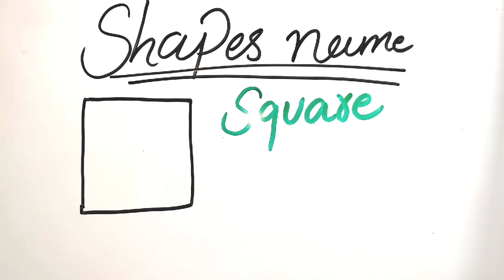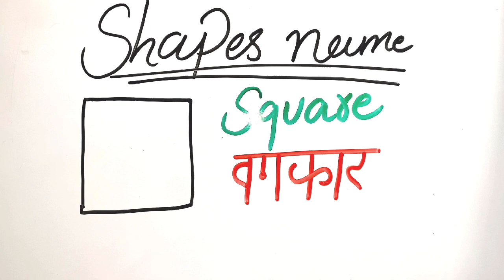Square shapes Draw for kids, learn 2d shapes colors for toddlers | preschool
I provide education📝 to children on my YouTube channel which includes ABC , A to Z 🅰️🅱️
capital letters
small letters
and educational activities,like
Playground boy and girls playing drawing
Animals drawing🐴🦓🐆
Pets drawing🦮🐈🐕
Flying birds drawing🦚🦜🦢
Story pictures drawing
Colouring🌲🌳
Painting
Match the same numbers
1 to 100 counting 1️⃣2️⃣3️⃣✨💫⚡
Simple maths activities
Addition sums➕
Subtraction sums.➖

Drawing shapes 🟪🟨🔶🔻🔴♥️♦️
Circle
Pentagon
Oval
Triangle
Right triangle
Trapezium
Parallelogram
Star
Heart
Rhombus
Hectagon
Heptagon
Decagon etc .
Also Coloring  painting tips are  given.

 Thank you for your endless love.
 support us🥰